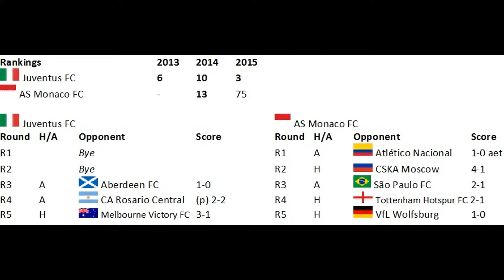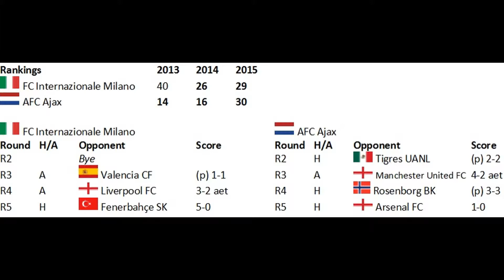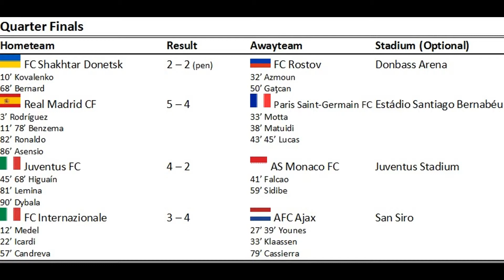Jampetable Cup 2016 | #25 | Quarter Finals | Part 2 (FIFA 17)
Welcome to the 4th edition of the Jampetable Cup. This edition will mostly be played in FIFA 16, but it it likely that the final phase will be played in FIFA 17 (just like the Jampetable Cup 2015). Below are a few links which lead to the (new) rules for the Jampetable Cup 2016, the picked teams, the schedule and all the results of last years edition. Enjoy the tournament!

Links:
(New) rules for the Jampetable Cup 2016: